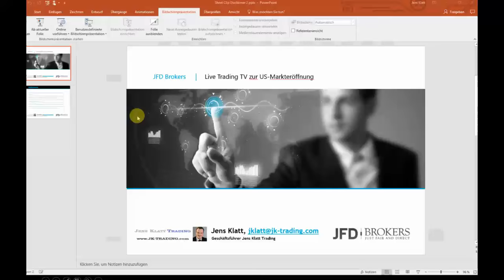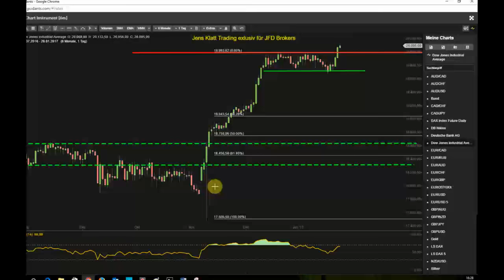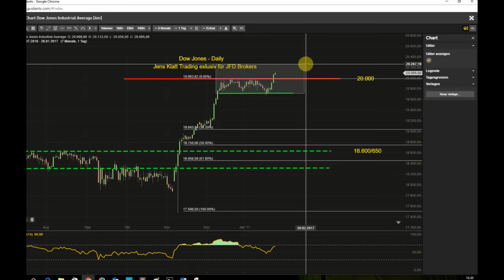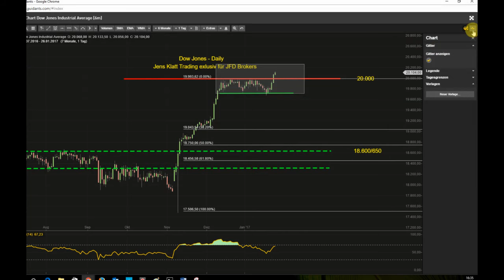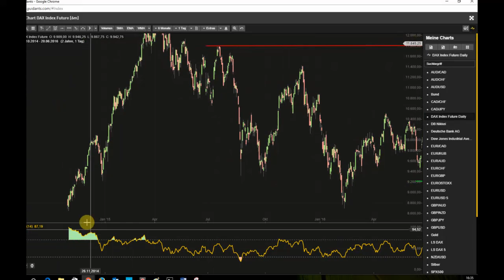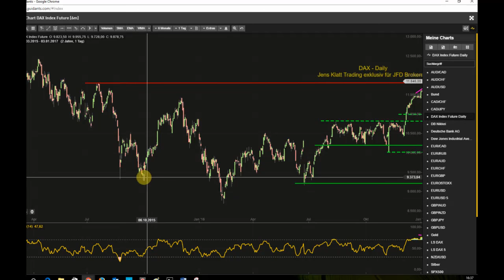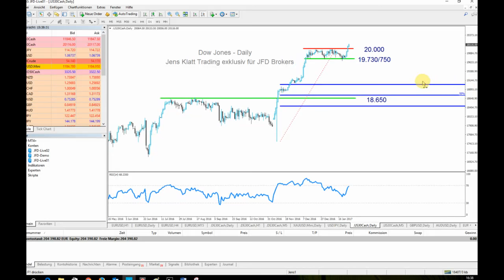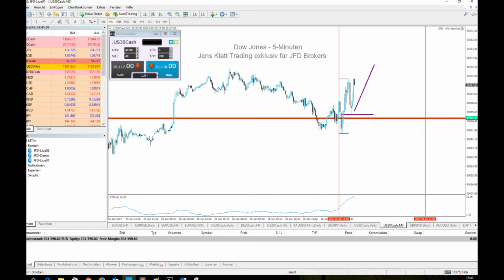Was macht der Dow nach dem 20.000er Meilenstein?